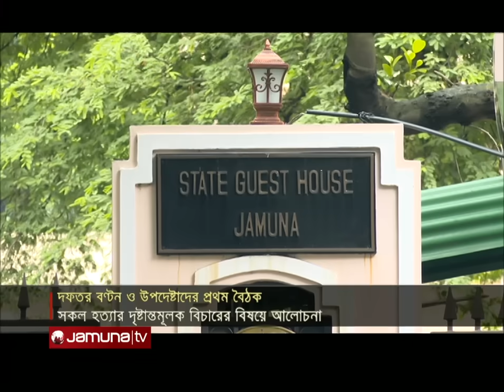যমুনা নিউজ | Latest News Headlines and Bulletin | Jamuna News | 10 August 2024 | 1 AM | Jamuna TV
সেনা প্রহরায় রাজধানীসহ সারাদেশে একে একে শুরু হচ্ছে বিভিন্ন থানার কার্যক্রম; দিনভর রাষ্ট্র মেরামতের মিশনে শিক্ষার্থীরা

Address:
Bangladesh.